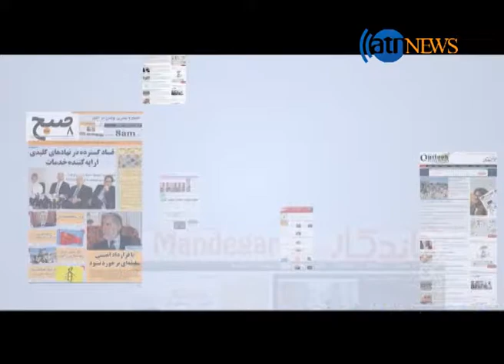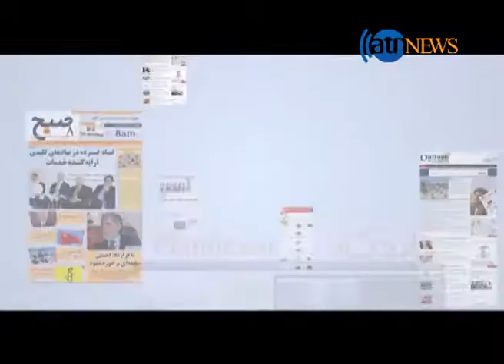AGHAZE ROZ 15 APRIL 2016 آغاز روز: ۲۷ حمل ۱۳۹۵